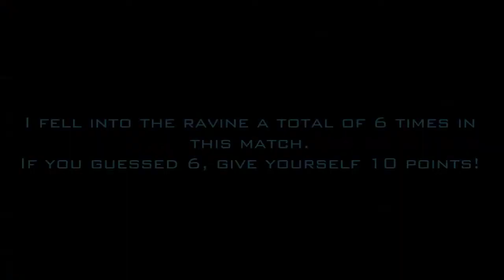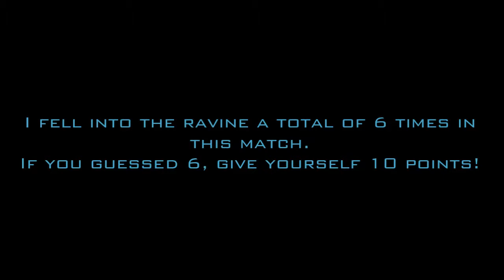[18] Minecraft: Dwarves vs Zombies - The Nisomas Tree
Raenil Sanctuary and I'm Bruce Willakers, not quite Christmas but close enough.